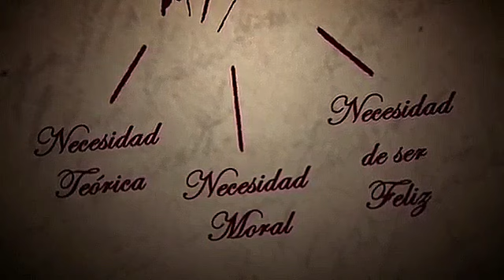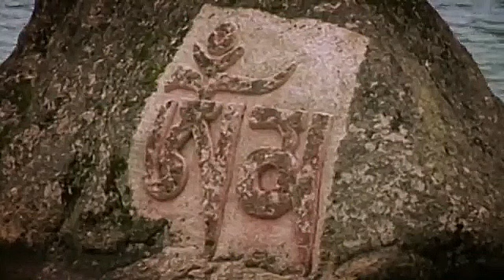FILÓSOFO (Arthur Schopenhauer) Idealismo Alemán - Documentales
*”Arthur Schopenhauer” (Gdansk, Polonia 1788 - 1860 Ciudad libre de Fráncfort)

Fue un filósofo alemán, considerado uno de los más brillantes del siglo XIX y de más influencia en el siglo XX, siendo el máximo representante del pesimismo filosófico.

*Nacionalidad: Prusiana
*Lengua materna: Alemán
*Educación: Universidad de Jena
*Género: Ensayo, Prosa
*Movimiento: Pesimismo, Nihilismo, Ateismo, Antinatalismo
*Ocupación: Filósofo, Profesor

ALGUNAS OBRAS
*El mundo como voluntad y representación (1819)
*El arte del buen vivir (1851)
*Parerga y paralipómena (1851)
*Sobre la cuádrupe raíz del principio de razón suficiente (1813)
*El arte de tratar a las mujeres (1851)
*Los dos problemas fundamentales de la ética (1839)
*Los dolores del mundo (1850)
*Sobre la voluntad en la naturaleza (1836)
*El arte de la literatura (1890)

Género épico: es la forma antigua de definir el actual género narrativo.
Género lírico: Su expresión habitual es el poema.
Género dramático: el más cercano al teatro.
Género didáctico: el ensayo sería un derivado moderno.